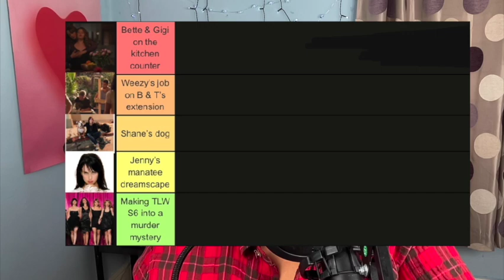Trash Or Treasure? Ranking The Storylines From The L Word Gen Q Season 2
Here we are, ranking the storylines of The L Word Generation Q Season 2! Dani & Gigi, Bette & Gigi, Finley & Sophie, Tess & Shane, Tina & Carrie, Finley's drinking, Alice's show, Shane's gambling, we are mentioning it all and ranking them in some truly unique L Word categories!

The L Word Generation Q Season 2
The L Word Generation Q Season 2 marja lewis ryan
The L Word Generation Q Season 2 showrunner
The L Word Generation Q Season 2 marja lewis ryan showrunner
The L Word Generation Q Season two
The L Word Generation Q Season 2 episode 10
The L Word Generation Q Last call
The L Word Generation Q Season 2 ep 10
The L Word Generation Q Season 2 episode 10 last call
The L Word Generation Q Season 2 ep 10 last call
The L Word Generation Q Season 2 episode ten
The L Word Generation Q episode 10 Last call
The L Word Generation Q episode 10 last call Bette
The L Word Generation Q episode 10 bette
The L Word Generation Q episode 10 last dance gigi
The L Word Generation Q episode 10 bette and pippa
The L Word Generation Q episode 10 bette and carrie
The L Word Generation Q episode 10 alice
The L Word Generation Q episode 10 alice and tom
The L Word Generation Q episode 10 sinley
The L Word Generation Q episode 10 shane and tess
The L Word Generation Q episode 10 carrie
The L Word Generation Q episode 10 alice and nat
The L Word Generation Q episode 10 sophie and finley
The L Word Generation Q episode 10 dani and gigi
The L Word Generation Q episode 10 dani and gigi kiss
The L Word Generation Q episode 10 digi kiss
The L Word Generation Q episode 10 gini kiss
The L Word Generation Q Season 2 Bette and Tina
The L Word Generation Q Season 2 episode 6 Recap. Review and Reaction. Episode 2x06 the l word generation q,generation q,the l word,l word sneak peek,jennifer beals,katherine moennig,leisha hailey,ash silver,showtime the l word,the real l word,the l word sequel,tina,showtime series,season 2,generation q season 2,the l word trailer,l word generation q,the l word generation q bette and tina,the l word generation q season 2 trailer,the l word generation q season 2 premiere date,l word generation q season 2 spoilers,los angeles,the l word bette and tina,the l word generation q ,bette and gigi,ilene chaiken,showtime sequel,gen q,bette porter,the l word: generation q season 2,the l word full episode,generation q full episode,the l word review,the l word generation q tina
The L Word Generation Q Season two finale ep 210
The L Word Generation Q ep 210
The L Word Generation Q ep 210 finale